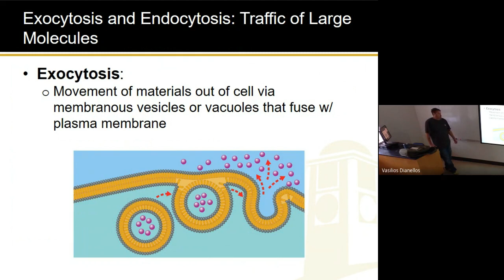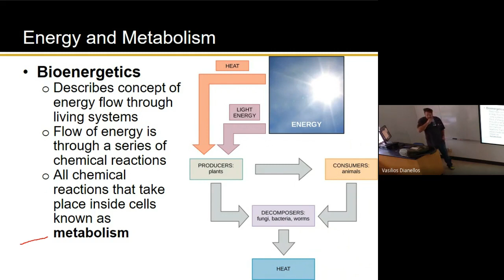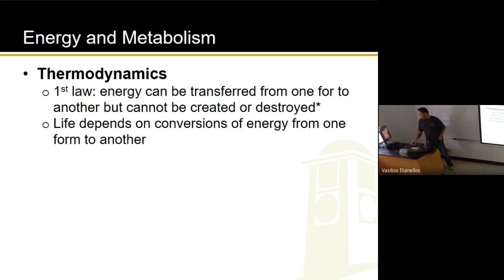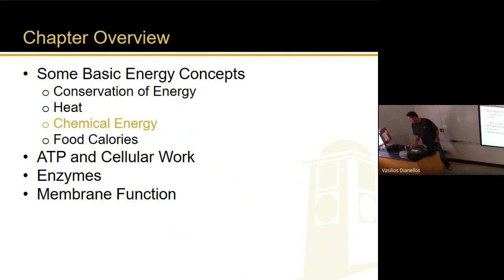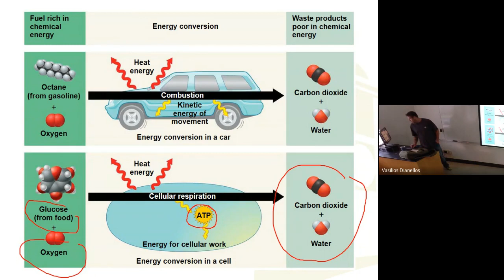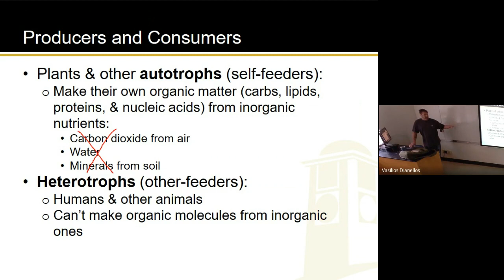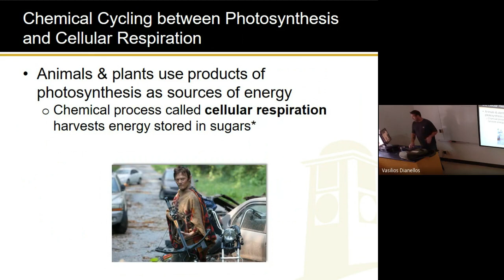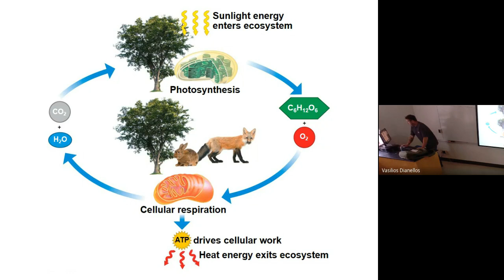Ch 3, Pt 3 & Ch 4 Pt 1 (9-18-23)